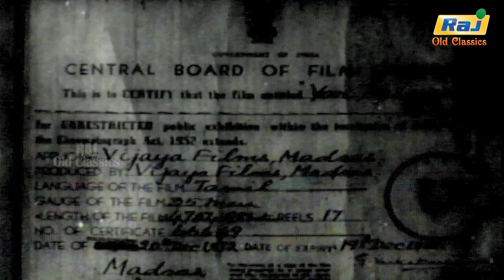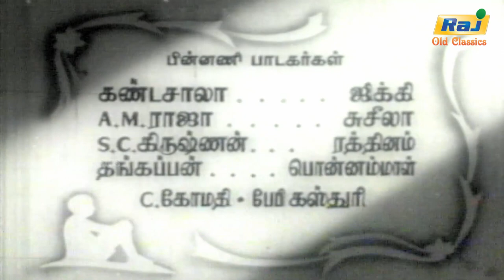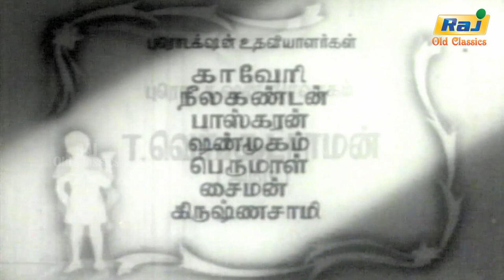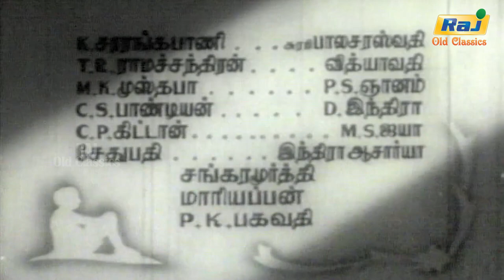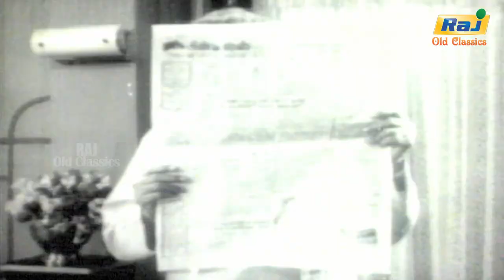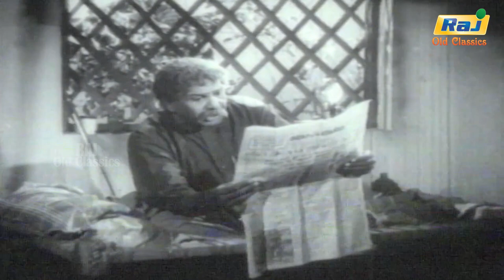Yaar Paiyyan Full Movie | Gemini Ganesan | K. Savitri | N. S. Krishnan | Raj Old Classics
Yaar Paiyyan is a 1957 Indian Tamil-language children's comedy film directed by T. R. Raghunath and written by Sridhar. A remake of the Bengali film Chheley Kaar, it stars Gemini Ganesan, K. Savitri, N. S. Krishnan, T. A. Mathuram and Daisy Irani. The film revolves around the efforts of a destitute boy to find his parents.

Directed by T. R. Raghunath
Screenplay by Sridhar
Based on Chheley Kaar
by Sriyuktha Jyothirmaye Roy
Produced by N. S. Thiraviam
T. A. Dorairajan
Starring Gemini Ganesan
K. Savitri
N. S. Krishnan
T. A. Mathuram
Daisy Irani
Cinematography A. Vincent
Edited by S. A. Murugesh